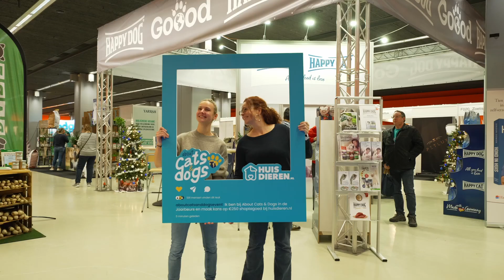Aftermovie About Cats & Dogs 2022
Wat een feest was de eerste editie van About Cats & Dogs.
Dank aan alle bezoekers, sprekers en exposanten!

Omcirkel 11 & 12 november 2023 alvast in je agenda. Tot volgend jaar!